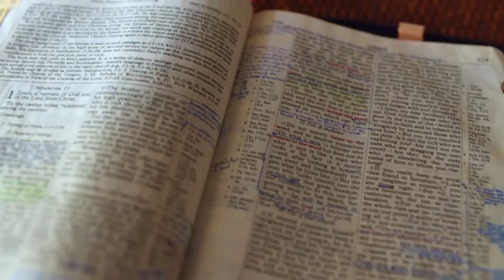Gott auf (m)einer Seite: 4. Mose 7:62-8:4